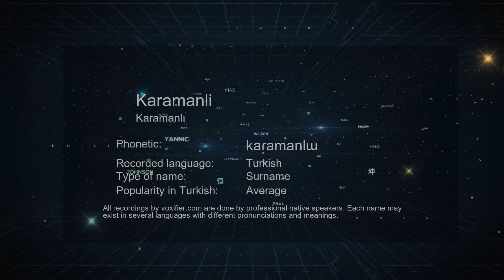How to Pronounce Karamanli (Karamanlı) in Turkish - Voxifier.com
This is the Turkish pronunciation, gender, and phonetics recording of the name Karamanli (Karamanlı). The same name may exist in other languages with different pronunciations. Check the meaning of name along with other possible pronunciations or similar names for free Voxifier uses the help of expert linguists to simplify pronunciations by replacing some special sounds with sounds more commonly available across all languages.